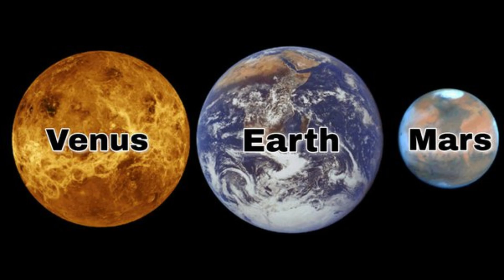Can We Terraform Mars or Venus? The Great Space Debate!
We dive deep into the world of terraforming, the mind-blowing idea of transforming a planet to suit human life! Join us in an epic battle as Mars and Venus go head-to-head. We'll analyze factors like distance from the sun, atmosphere composition, and day length to see which planet is the frontrunner for becoming humanity's future home. Is terraforming even possible? Buckle up, space cadets, this is gonna be a wild ride!

Timeline:
00:00 Intro
01:09 Chapter 1: Why Terraform?
02:03 Chapter 2: Terraforming Techniques
03:17 Chapter 3: The Challenges
04:40 Chapter 4: Mars vs Venus
08:50 Chapter 5: The Future of Terraforming
10:05 Outro

Credits:
Pixabay
Pexels
Vecteezy
NASA
ESA